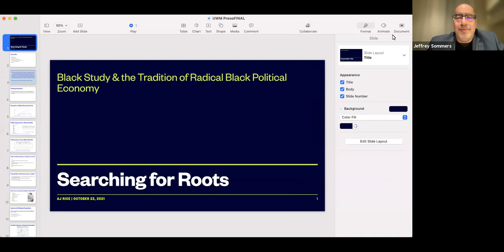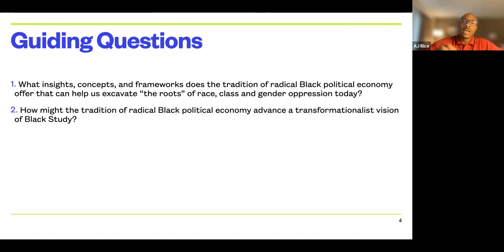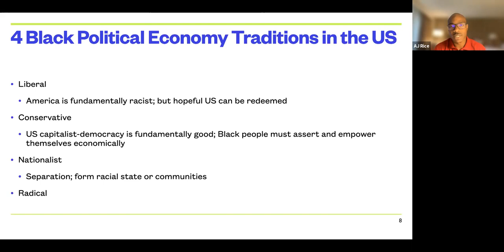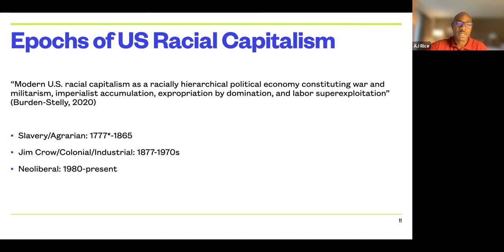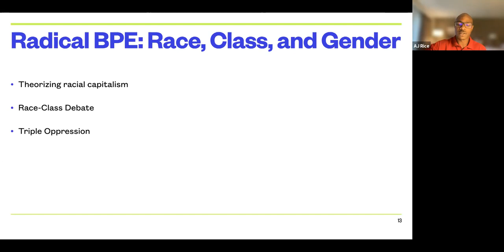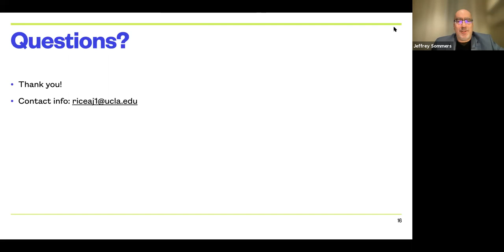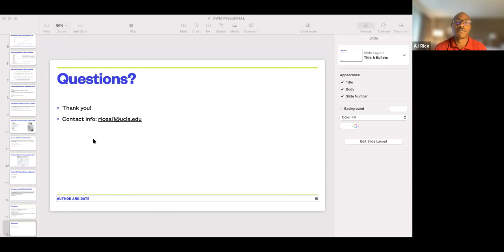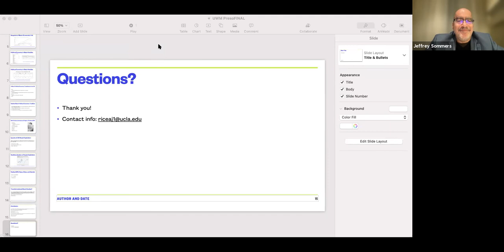Searching for Roots: Black Study and the Tradition of Radical Black Political Economy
Webinar with AJ Rice, University of California President’s Postdoctoral Fellow at the University of California, Los Angeles in the Political Science Department. He completed his PhD in African American and African Studies at Michigan State University and received his MA in Politics from the New School for Social Research.

In July 2022, Dr. Rice will begin his appointment as an Assistant Professor of Political Science at the University of California, Santa Barbara. An interdisciplinary scholar of political science, urban studies, and Black studies, his research interrogates the intersections of neoliberalism, racial capitalism and Black politics in US cities. Dr. Rice is currently working on a book manuscript titled Encountering Reform: Race, Power and the Unmaking of Detroit Public Schools, which looks at the role of state and corporate institutions in the discursive production of public school “failure” in twenty-first century Detroit and situates local resistance to education “reform” within metropolitan Detroit’s longer history of race and class conflict. His work has been published in Souls: A Critical Journal of Black Politics, Culture, and Society, the Journal of Cultural Geography, The Popular Culture Studies Journal, and Text and Performance Quarterly.

The discussion focused on Dr. Rice’s recent article, “Political Economy and the Tradition of Radical Black Study,” which is available at the

Second webinar Q&A of the AADS 2021-22 Webinar Series (10/22/21)